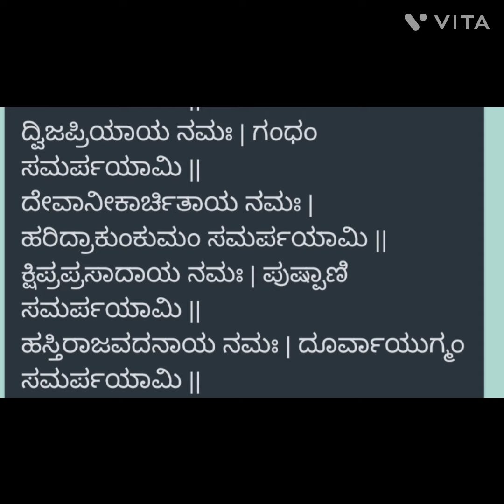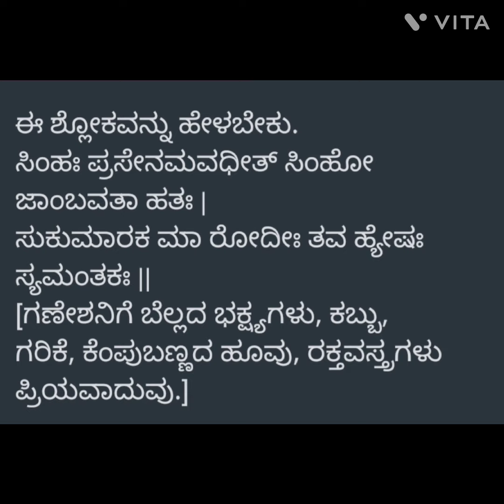ಗಣೇಶ ಚತುರ್ಥಿ ಪೂಜಾ ಶ್ಲೋಕಗಳು, ವಿಸರ್ಜನೆಯ ಶ್ಲೋಕ, ಚಂದ್ರದರ್ಶನ ದೋಷ ಪರಿಹಾರ ಶ್ಲೋಕ